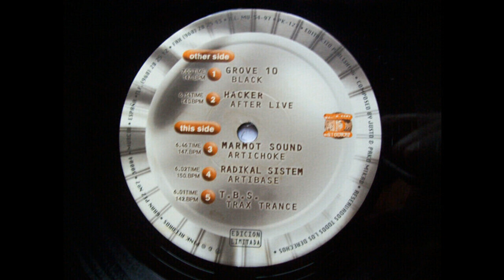Marmot Sound - Artichoke (Acid Trance 1997)